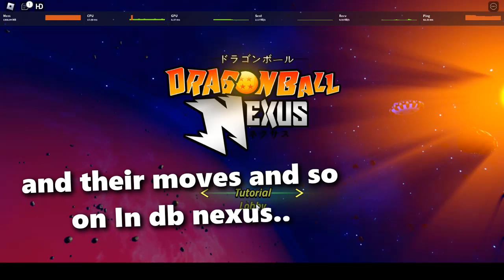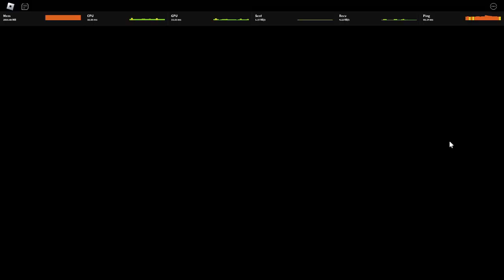Black Goku, Cell, Frieza & Cooler Showcase In DB Nexus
In this video i showcased 4 dbz gamepass characters Black goku, perfect cell, frieza and cooler in db nexus
- Recent videos